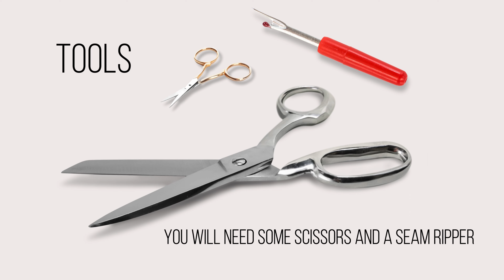Harvesting Fabric from Old Clothes - A recycling project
This is a quick video to show you our approach to recycling fabric and trimmings from worn-out garments into reusable material. We've repurposed an old coat acquired from a boot fair, turning it into usable waterproof fabric for our upcycled dog coat project.
There is a link to our blog post on making your own dog coats